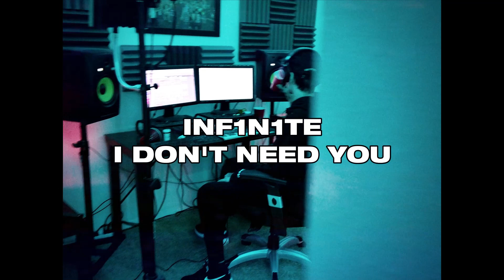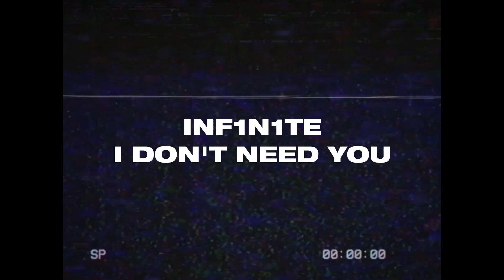INF1N1TE - I DON'T NEED YOU [OFFICIAL MUSIC VIDEO]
➥ Submit Your Music & Wallpapers!

*The song and the artwork are not free to use.  Please contact the artist(s).

*If your work was used in this video and you feel it has not been properly credited or permissed, please email and we will remove it immediately!